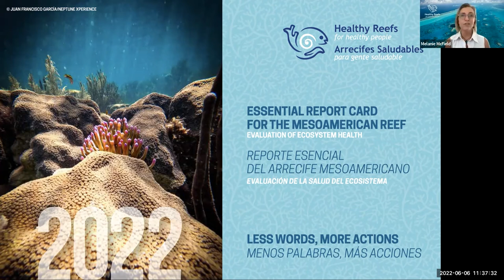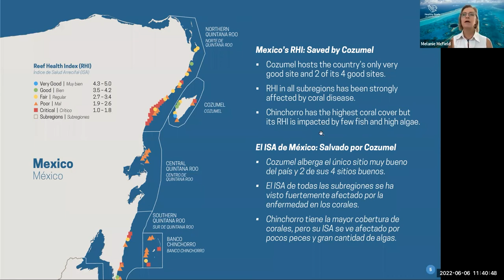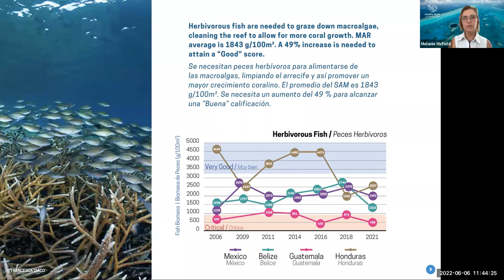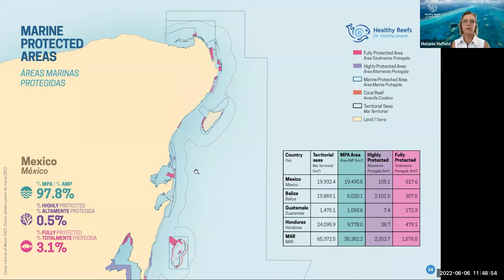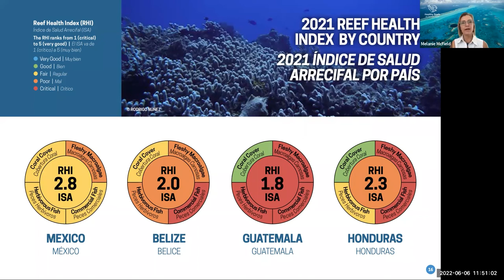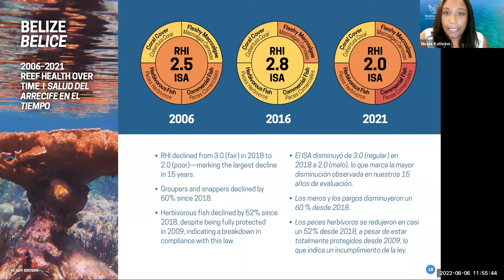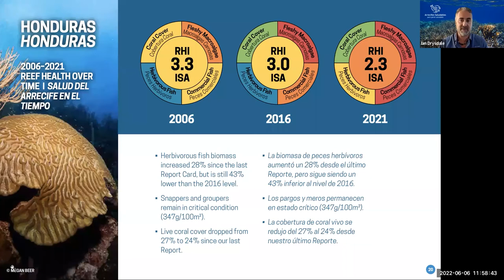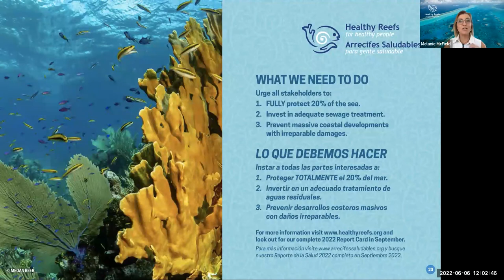2022 Essentials Report Card Launch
June 5th, 2022, Healthy Reefs for Healthy People launched the 2022 Mesoamerican Reef Health Report Card Essentials. You will find how's the state of the reef, some country specifics, and call to actions.